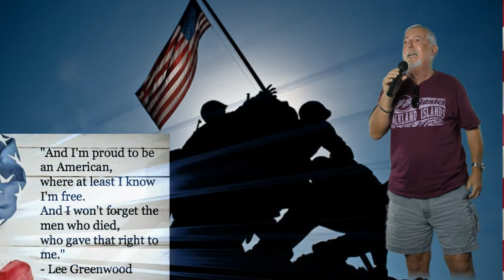STEVE ( Coors light Steve ) GOD BLESS THE U.S.A. (KIX ENTERTAINMENT) CROSSROADS INN 42 KARAOKE